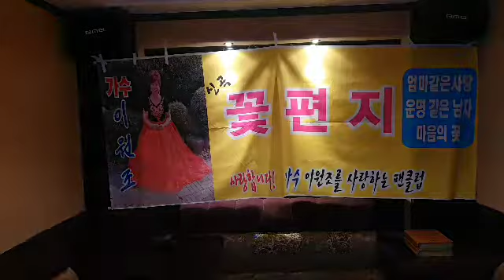정운태 애창곡♡마음의꽃 (금영88024) 원곡:이원조/ 팬클럽모임/청솔노래연습장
♡마음의꽃 ♡
많이사랑해주시고
홍보부탁드립니다